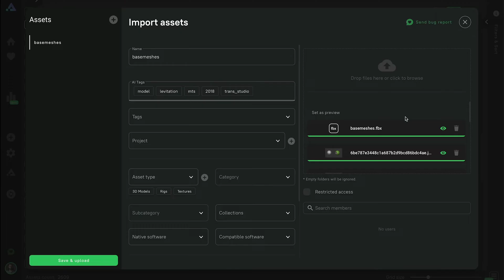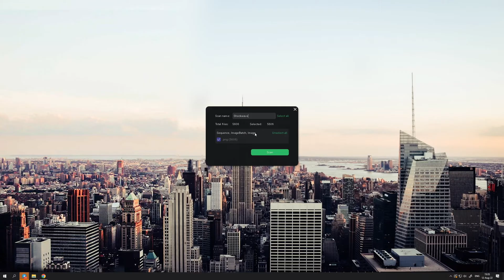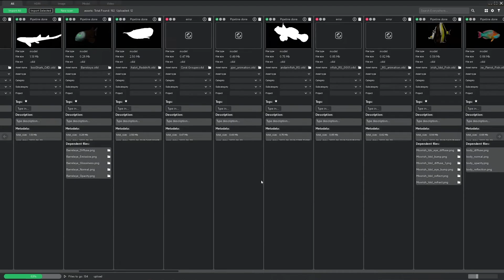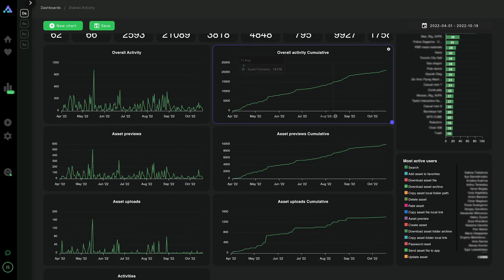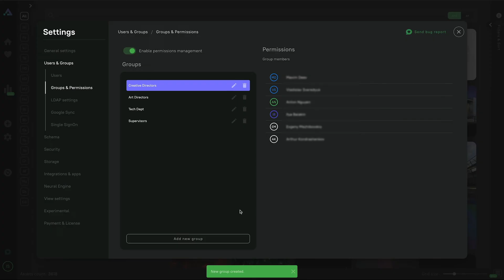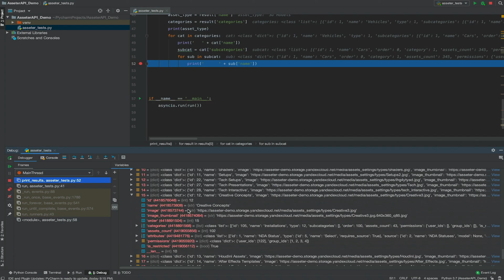Introducing Asseter.ai - Digital asset management system for content creators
Discover Asseter.ai  -  a digital asset management system powered by AI for digital artists and content creators.

Easily create and manage your digital asset library with help of Computer Vision and Artificial Intelligence.